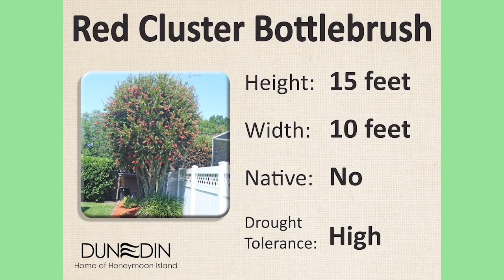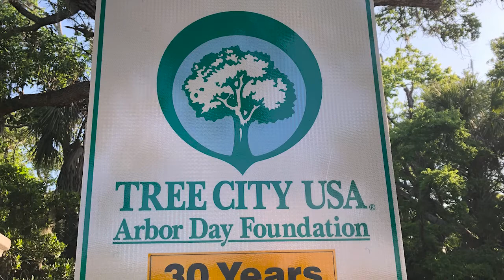Get 2 FREE Trees for Arbor Day on Saturday, April 13, 2019!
In celebration of Arbor Day the City of Dunedin is giving away 2 free trees to Dunedin residents while supplies last on Saturday, April 13, 2019 at 1659 Achieva Way starting at 8am.